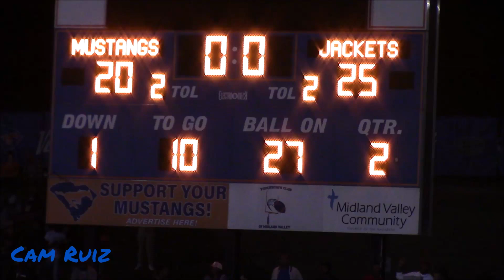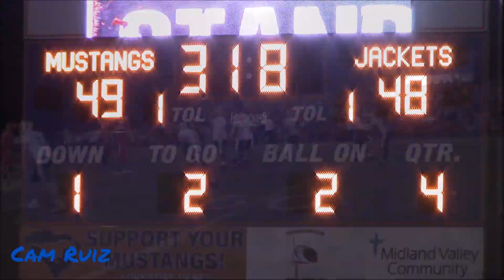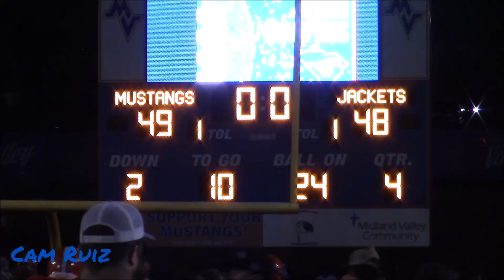TRAEVON DUNBAR BEST RB IN THE NATION?! REGION CHAMPIONSHIP GOES DOWN TO THE LAST PLAY! MV VS. NA!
North Augusta headed down to Midland Valley for the Region Championship. This one didn't miss a beat, as it's what any football fan would ask for. This game will go down as one of the best regular season games in recent memory within South Carolina. Enjoy!

MERCH SITE
CamBehindTheCam.com